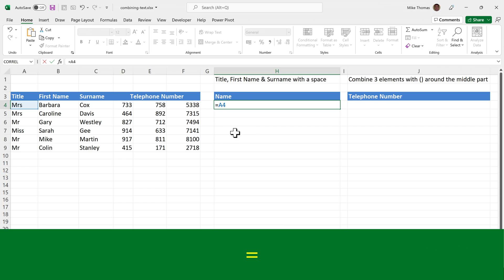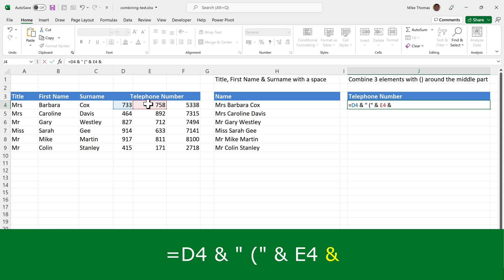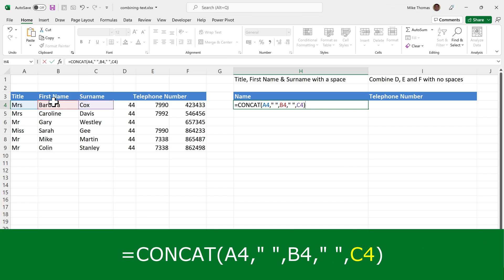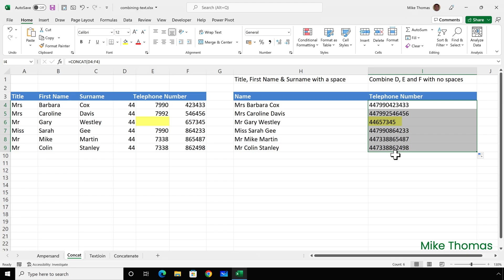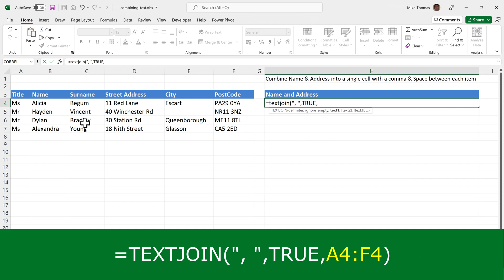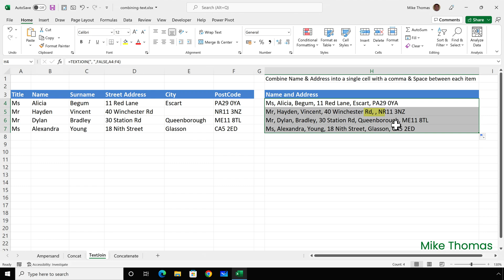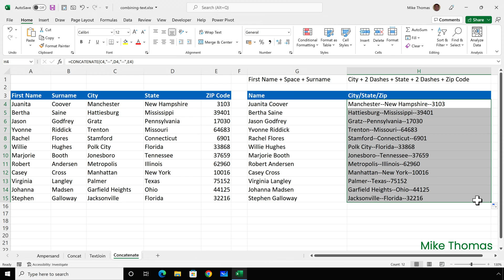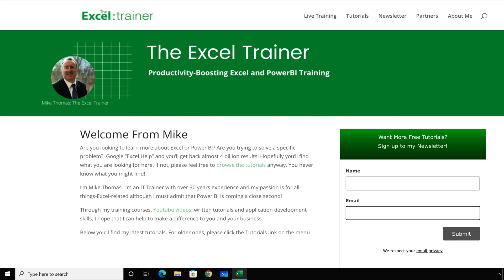How to Combine Text in Excel (4 Methods: CONCATENATE, CONCAT, TEXTJOIN and Ampersand)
A common task in Excel is combining text that is stored in separate cells into a single cell - and there's more than one way to do it.

For example, you might have a list of First Names and Surnames stored in 2 columns which need to be combined, together with a space, into a single column

In this video I cover FOUR methods of combining text: Formula with ampersand; the CONCAT function, the CONCATENATE function and the TEXTJOIN function. Learn about the benefits and differences of each method.

For full details see the timestamps below:

⏱ Timestamps
00:00 Introduction
00:00:17 Combine text using a formula (the ampersand method)
00:02:15 Combine text using the CONCAT function
00:04:27 Combine text using the TEXTJOIN function
00:06:22 Combine text using the CONCATENATE function

The formulas that I used in the demos:
=CONCATENATE
=CONCAT
=TEXTJOIN